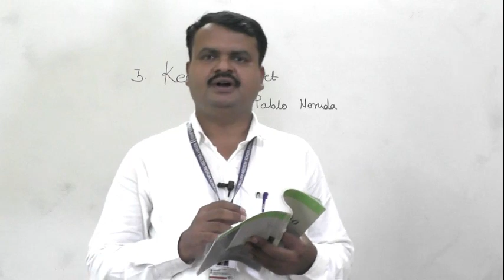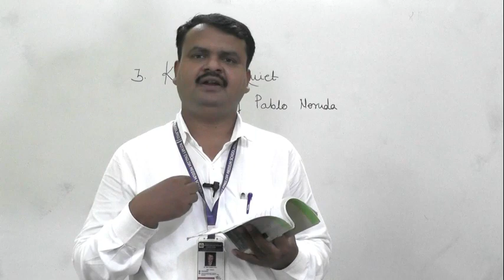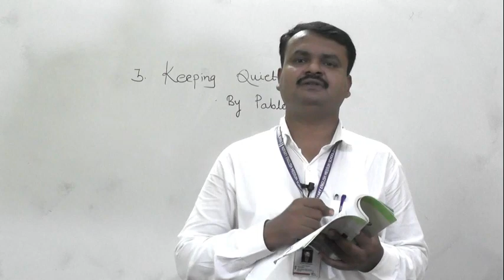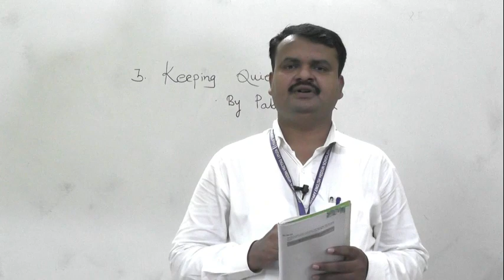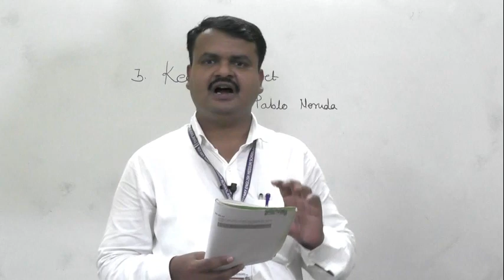KEEPING QUIET PART 1 BY PABLO NERUDA